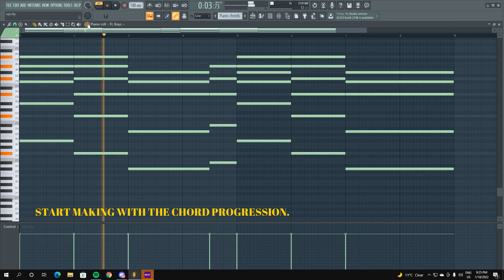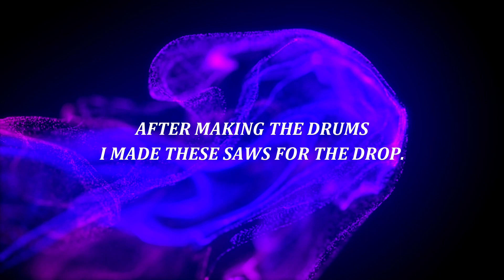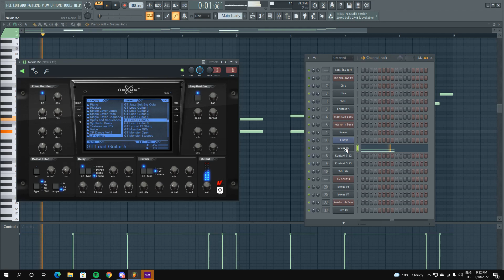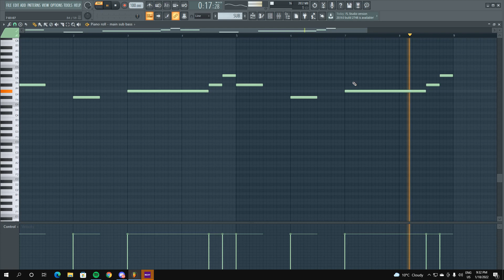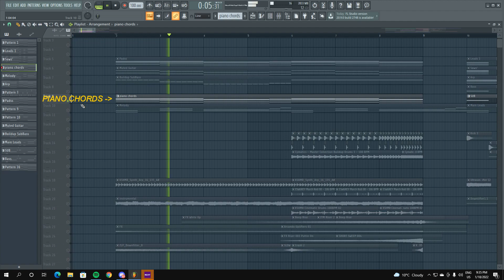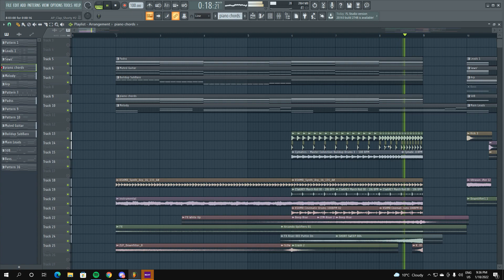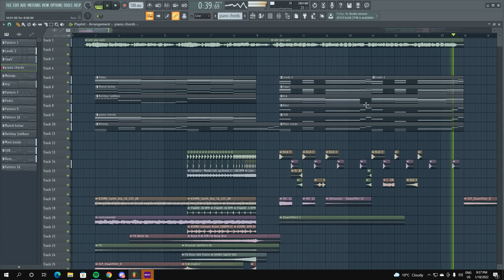How to Make TRACK like Nurko illenium - FL studio 20